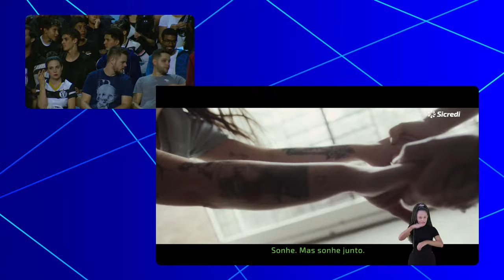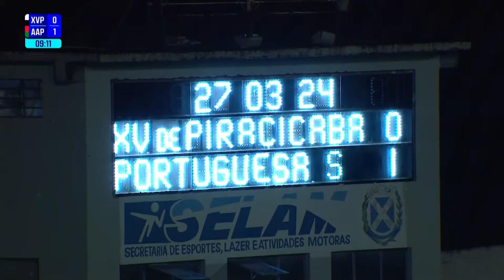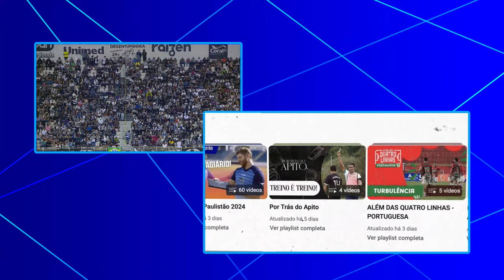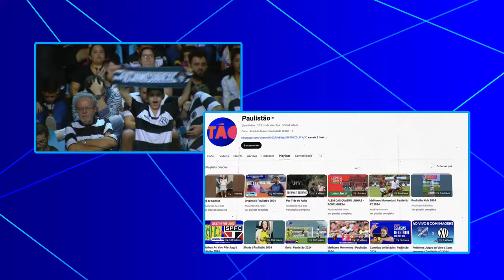JOGO COMPLETO: XV PIRACICABA X PORTUGUESA SANTISTA | RODADA 17 | PAULISTÃO A2 SICREDI 2024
Veja o jogão entre XV Piracicaba x Portuguesa Santista, AO VIVO, nesta quarta-feira a partir das 20:00h aqui no YouTube!

Fique por dentro de tudo do Paulistão A2 Sicred, clique no sininho e receba notificações do canal!